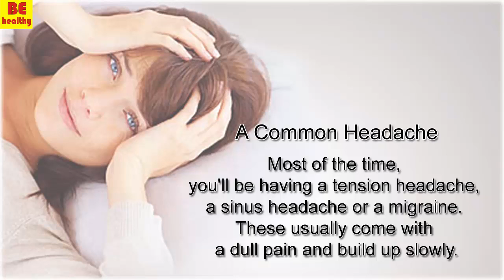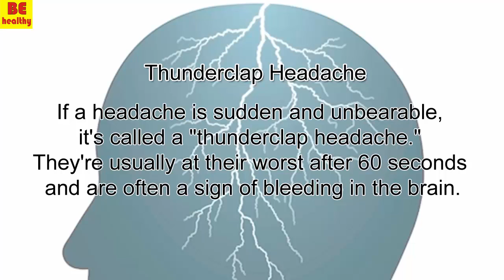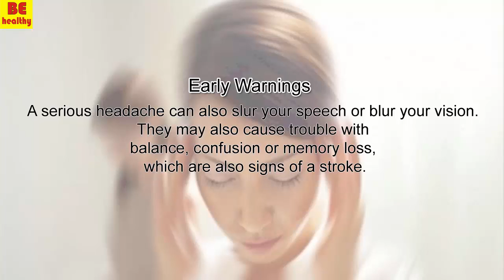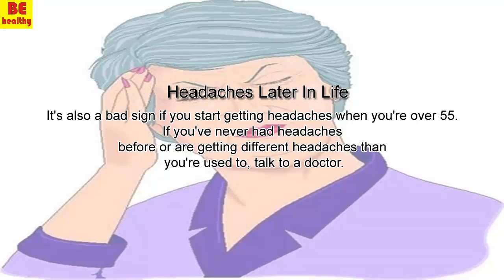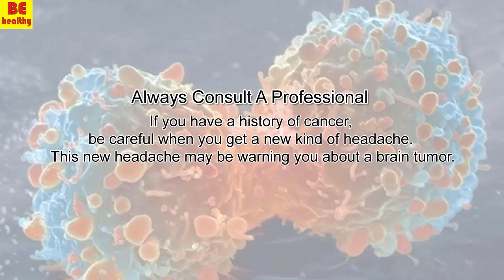How To Tell If Your Headache Is Deadly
Our brains are what we need in order to function to the best of our abilities. When something doesn't feel right inside, you need to know what the problem is.

#1 A Common Headache

Most of the time, you'll be having a tension headache, a sinus headache or a migraine. These usually come with a dull pain and build up slowly.

#2 Look For The Signs

Some headaches can be signs of an oncoming stroke, aneurysm, brain tumor, or bleeding in the brain. In rare cases, they can even mean your arteries and veins aren't functioning properly.

#3 Thunderclap Headache

If a headache is sudden and unbearable, it's called a "thunderclap headache." They're usually at their worst after 60 seconds and are often a sign of bleeding in the brain.

#4 Know What To Look For

Watch out if you get a headache after exercise or sex. These might be symptoms of a brain tumor or an aneurysm. Contact your doctor immediately if you notice any of these symptoms.

#5 Early Warnings

A serious headache can also slur your speech or blur your vision. They may also cause trouble with balance, confusion or memory loss, which are also signs of a stroke.

#6 Headaches Later In Life

It's also a bad sign if you start getting headaches when you're over 55. If you've never had headaches before or are getting different headaches than you're used to, talk to a doctor.

#7 Always Consult A Professional

If you have a history of cancer, be careful when you get a new kind of headache. This new headache may be warning you about a brain tumor.

All information provided in this video is for educational and informational purpose only.